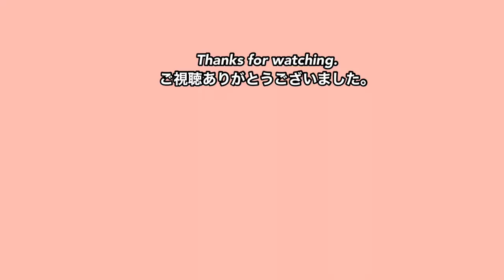ジブリ飯 「借りぐらしのアリエッティ」チーズパン/Ghibli food, Cheese Bread from “The Secret World of Arrietty”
今回は、ジブリ映画「借りぐらしのアリエッティ」のチーズパンに挑戦。
We made the cheese bread from Ghibli’s “The Secret World of Arrietty”.

料理の他、サラ&サキのアート作品をアップしてます。
Check Sara and Saki’s digital art work on Instagram!

☆音楽/Music from VLLO